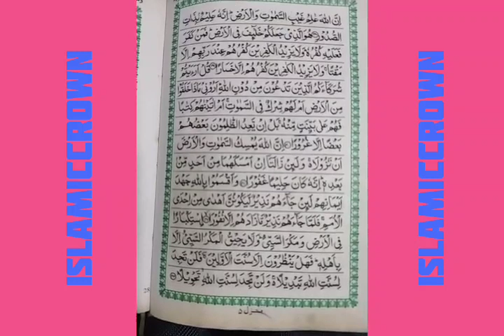قرآن پاک کی حفاظت ہم پر فرض ہے#قرآن